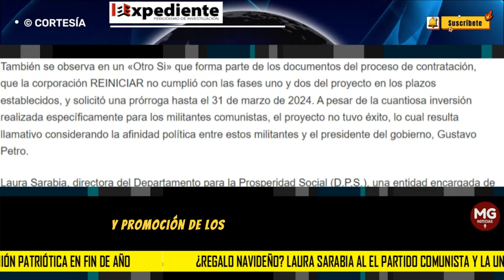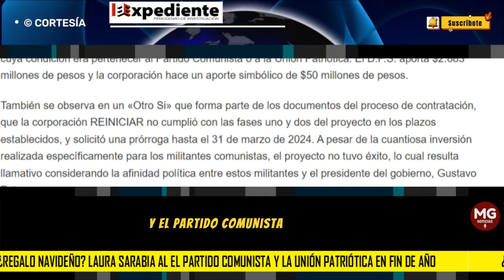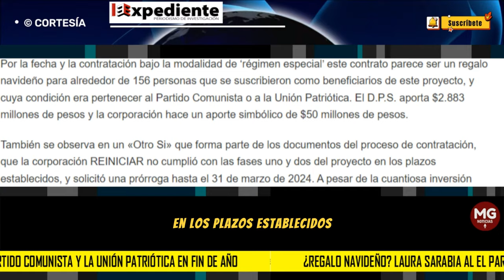🎯 EL REGALO NAVIDEÑO DE LAURA SARABIA AL PARTIDO COMUNISTA Y A LA UP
¿Regalo navideño? Laura Sarabia gastó $2.933 millones para el Partido Comunista y la Unión Patriótica en fin de año
EL EXPEDIENTE